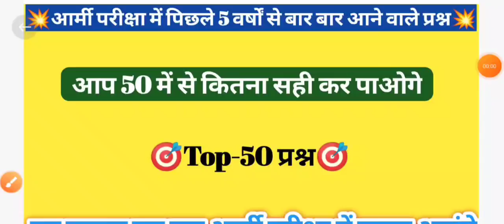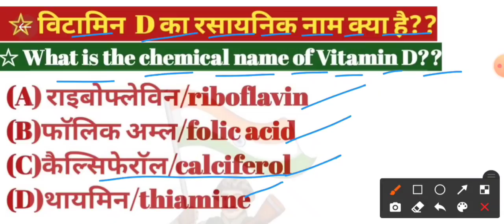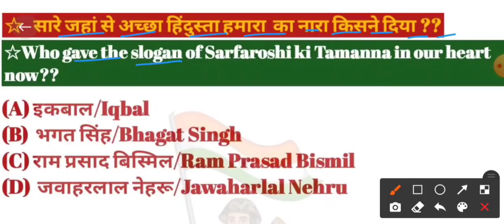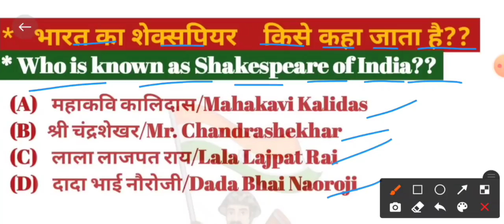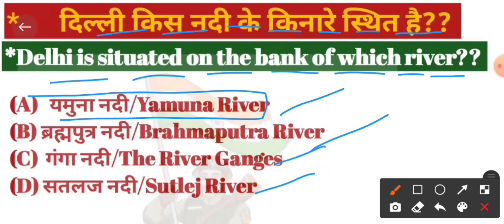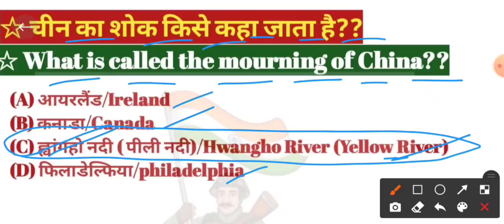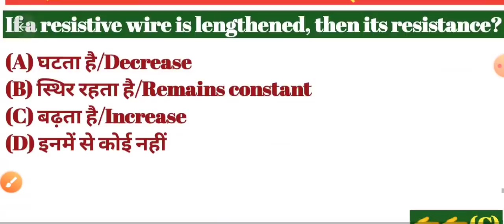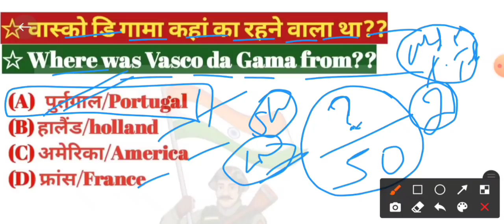आर्मी परीक्षा के पिछले 5 वर्षों के प्रश्न/Army special gk test Class/army gk questions/